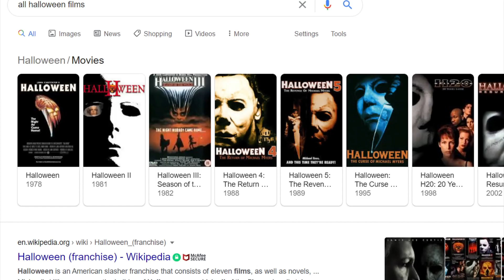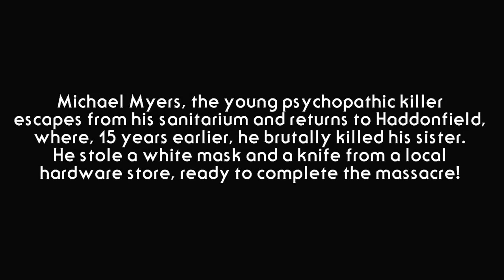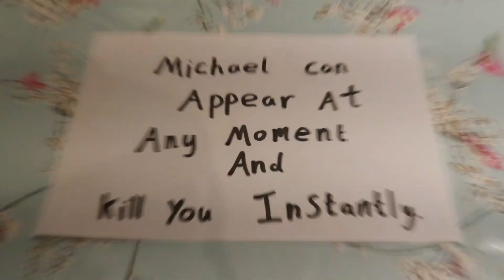Halloween: The Video Game - Game Review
After becoming stuck in the year 1985, PotatoReviews finds himself reviewing a spooky fan game on Halloween night. Could this finally be a good game set within the Halloween franchise? Find out in this review!

Henry Witts as the Television Advert Voice.

Jowan Machin as Assistant Camera Operator.

The Halloween Orchestral Theme and Soundtrack cover was created by Joseph Bennie.